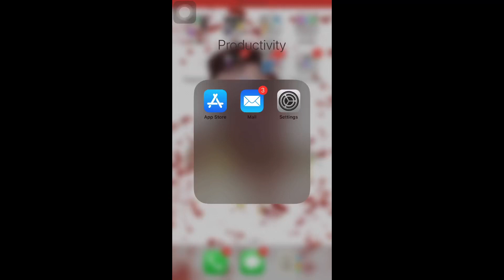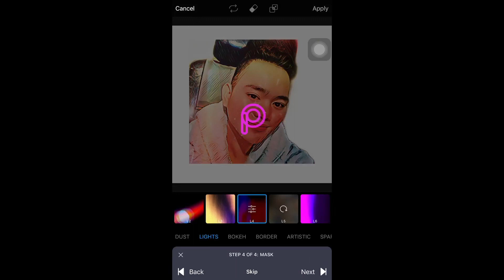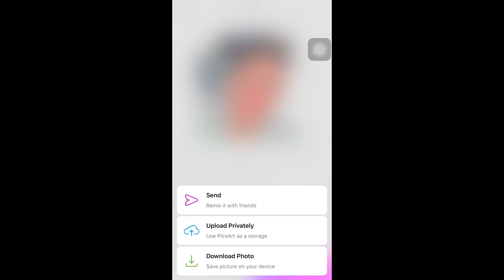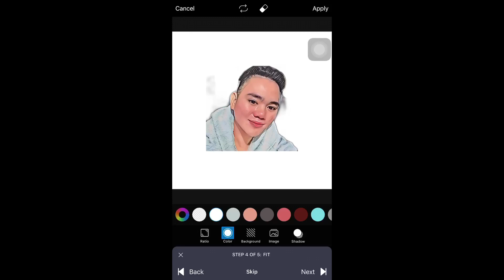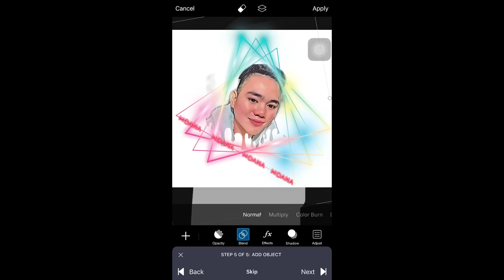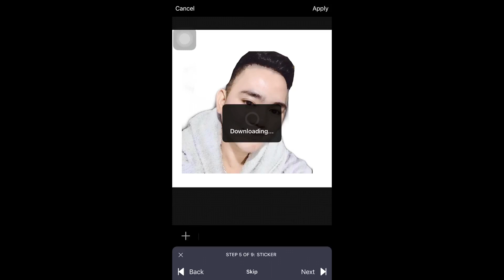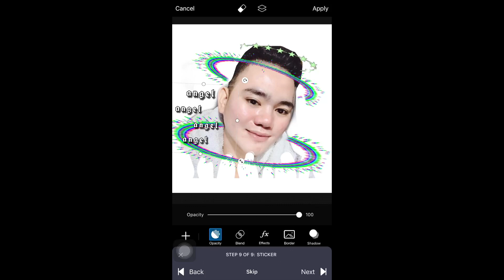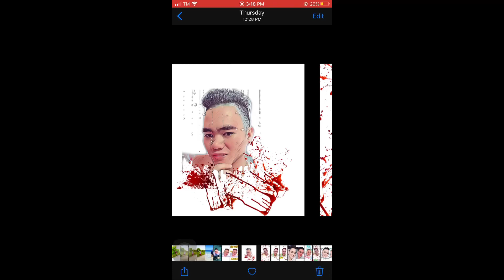How To Edit PicsArt? | Easy Tutorial